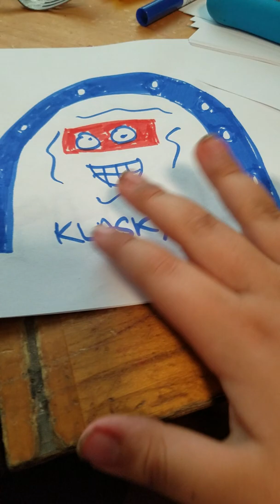August 22, 2020